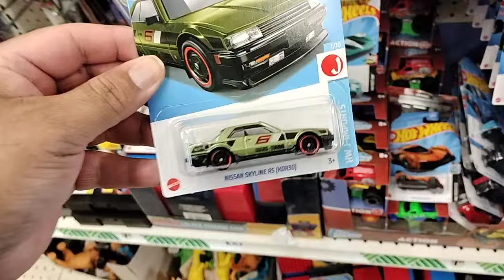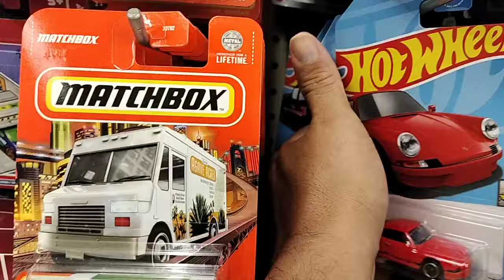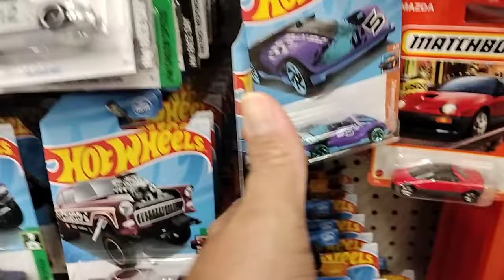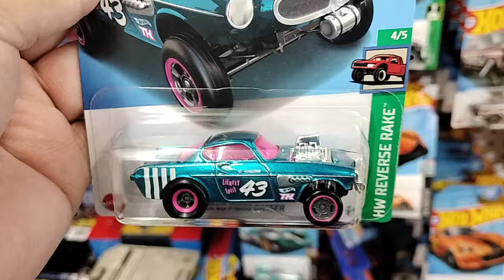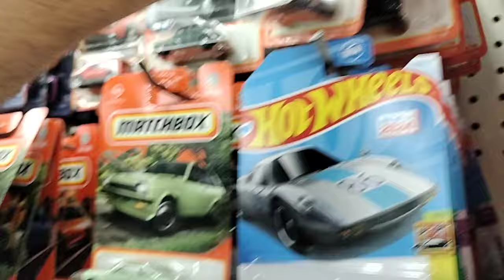HUNTING HOT WHEELS AT DOLLAR TREE THIS IS WHAT I FOUND